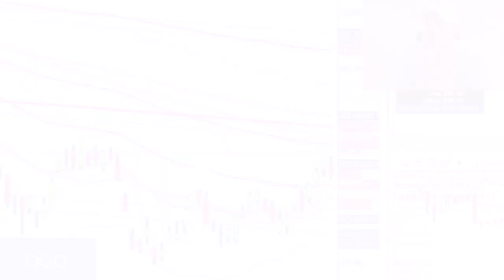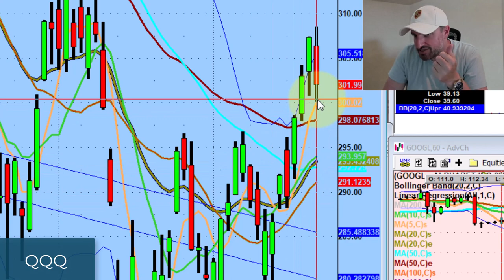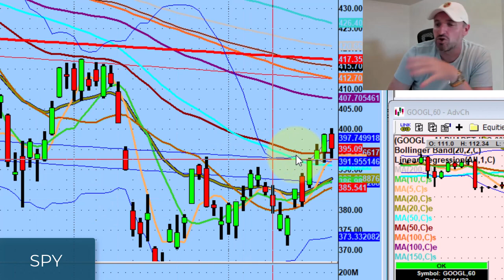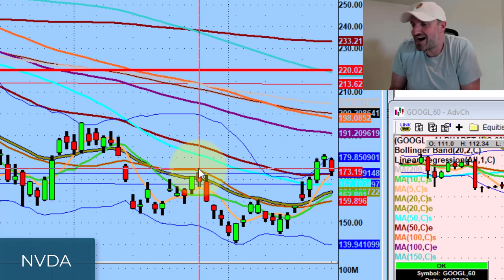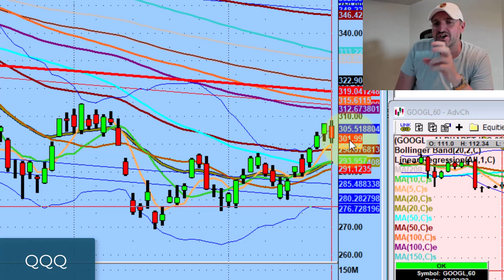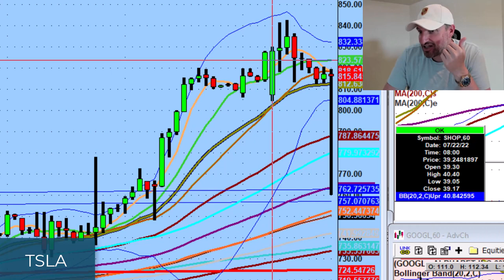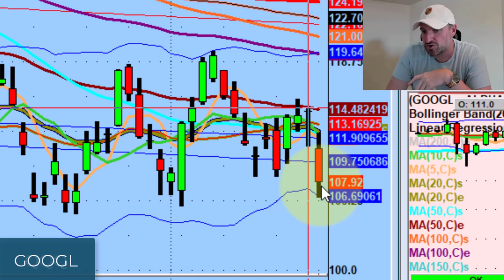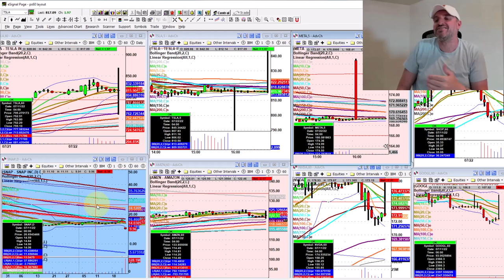Where The Stock Market Might Be Heading Next Week | Stock Market Technical Analysis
If you look at today's close, it was a very organic stop at the 5ma.

Tonight we discuss what this might mean going into next week, preparing for a big week of earnings, and the importance of not guessing as a trader.

💚 COMMUNITY SUPPORT 💚